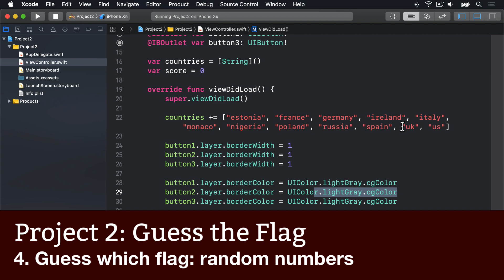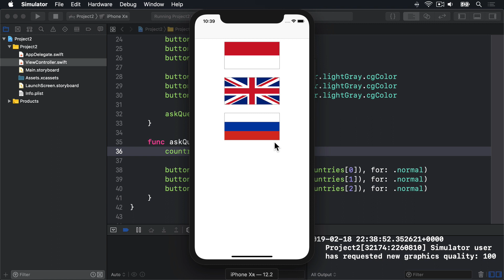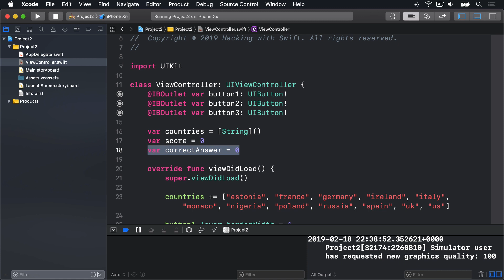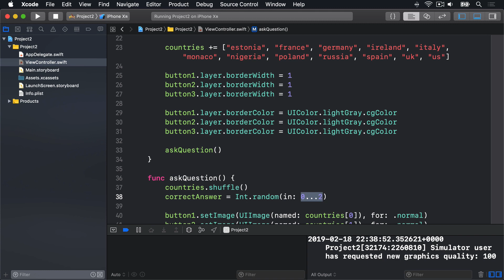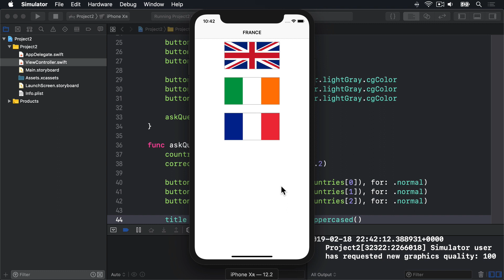Setting up – Guess the Flag, part 4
In this video you’ll learn how to shuffle arrays so they are in a random order, and how to pick random numbers.